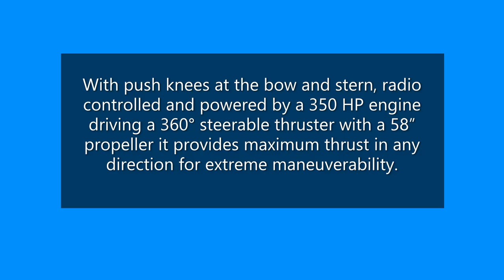BAILEY and BLUEFISH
Kirby's towboat BAILEY with bow boat BLUEFISH